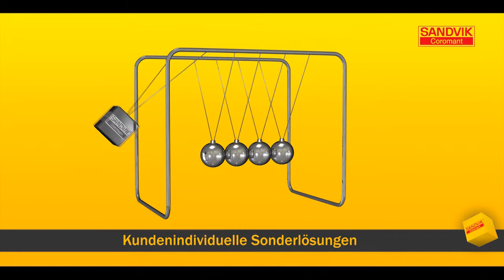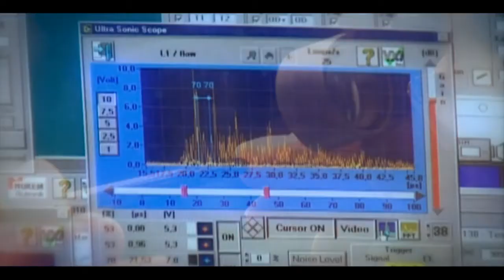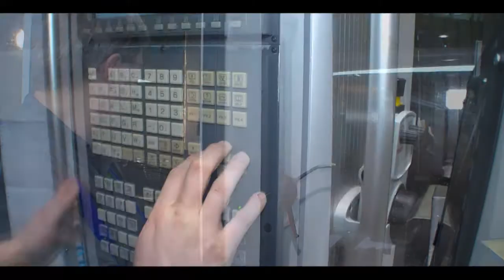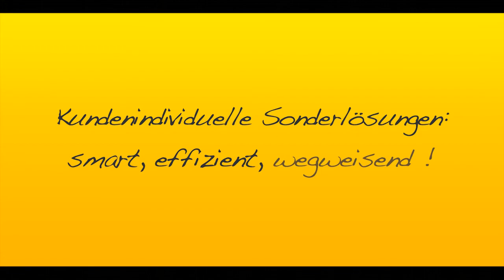Sandvik Coromant Sonderlösungen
Sandvik Coromant, Sonderlösungen, Präzisionswerkzeug, Zerspanung, Vertrieb, Präsizision, Präzisionswerkzeug, Produktion